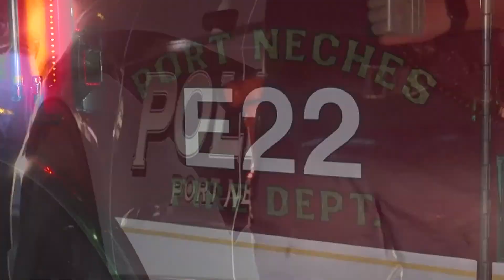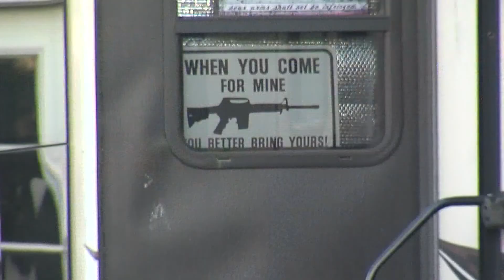Officials identify woman who died, man injured after shooting at Lloyd's RV Park in Port Neches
Kevin Frederick, 53, is the father of Laurie Frederick, 29, who died at the scene. Kevin remains in the hospital.